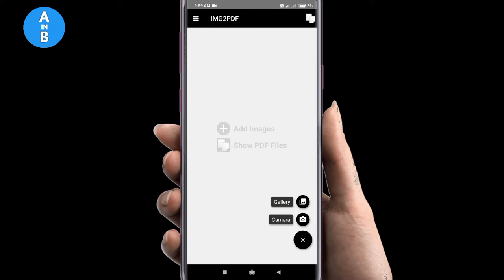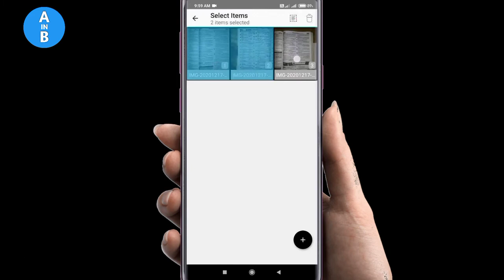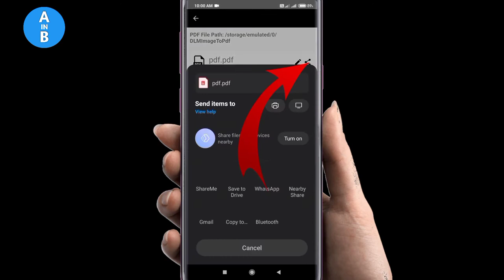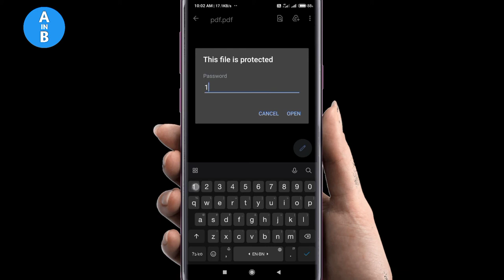how to share photo with password || how to create password protected pdf file || Mr K Rana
☝️Video title :-how to share photo with password || how to create password protected pdf file || Mr K Rana

👆SomeTopics :-

how to share photo with password
how to create password protected pdf file
how to protect pdf with password
how to protect pdf file with password in bangla
how to add password to pdf
set pasword to pdf file
Securing PDF with passwords
create password protected pdf file
add password to pdf file
ms word password protected pdf file.
পাগল এর মত খুঁজেছিলাম অ্যাপটি
how to share photo passwords
how to convert images to pdf
how to convert image to pdf file
image to pdf converter app
image to pdf converter android
how to send photo with password in whatsapp
whatsapp tricks
offline image to PDF converter
image to PDF converter
New uploaded video
very useful apps
all settings in bangla
mobile tricks
very useful apps
image to pdf cconverte
image to pdf
convert
send photos
secretly send photos
android image to pdf converter
convert image to text in android phone how to
How to share photos with password image to pdf converter app
how to send password protect image on whatsapp
send picture with password protection how to convert images to pdf
whatsapp tricks
whatsapp secret tricks
hidden whatsapp chat
how to hide whatsapp app
how to hide whatsapp group
send picture with password protection password protection on whatsapp
whats app secret
mobile tricks
bangla tutorial
How to share photos with password
image to pdf converter android image to pdf converter app
how to, how to send photo with password in whatsapp
whatsapp tricks
send picture with password protection